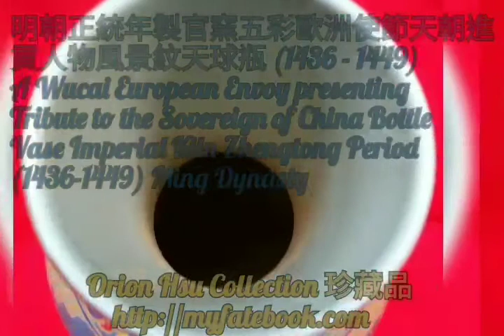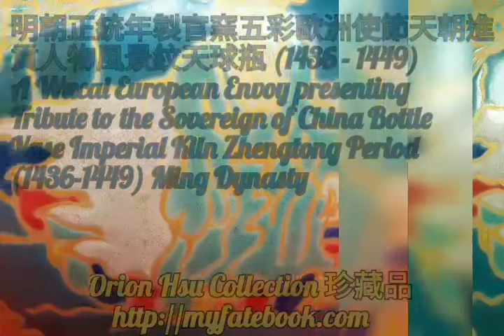明朝正統年製官窯五彩歐洲使節天朝進貢天球瓶 Wucai European Envoy presenting Tribute to the Sovereign of China Bottle Vase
明朝正統年製官窯五彩歐洲使節天朝進貢人物風景紋天球瓶

A Wucai European Envoy presenting Tribute to the Sovereign of China Figures and Landscape Bottle Vase Tianqiuping Imperial Palace Workshop Zhengtong Period (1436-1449) Four-character Seal-mark Ming Dynasty

腹徑 Abdomen Diameter 23.5
高 Height 37
口徑 Mouth Diameter 8.2
圈足徑 Round Ring Foot Diameter 11 cm 公分

Provenance 來源

明朝開國功臣軍事大元帥陳秀甫家族祖傳的傳世藝術收藏品

The art collections handed down from the family ancestors of the military marshal Chen Xiufu, the founding hero of the Ming Dynasty

Chen Xiufu

Official name: Guangludafu, an official who was close to the Emperor, and acted according to the edict of the Emperor, also the founding hero of the Ming Dynasty, from Wuhua county, Guangdong Province, China.

Chen Xiufu was nominated as the military Marshal by Ming Emperor Zhu Yuanzhang in Hongwu 18th year (1385 A.D.) Ming Dynasty.

Announcement on the official website of People's Government of Wuhua County, in Meizhou City, Guangdong Province, China:

The first great memorial ceremony after the rebuilding of the ancestral hall of Chen Xiufu, the founding hero of the Ming Dynasty, was ushered in

On May 17, 2013, on the eighth day of the fourth month of the lunar calendar, the Chen Family Ancestral Hall (Xiufu Public Ancestral Hall), in which by Zhu Yuanzhang was Chen Xiufu nominated as the first-grade Guangludafu and awarded to build the "Emperor's Grace and Favorite Grant" Memorial Arch, was ushered in the first big memorial ceremony after its reconstruction.

陳秀甫

陳秀甫是明代的開國功臣光祿大夫 [此官名為皇帝近臣依皇帝詔命行事]，中國廣東省五華縣人。

明朝洪武十八年(公元1385年)陳秀甫被明朝皇帝朱元璋封為軍事大元帥。

中國廣東省梅州市五華縣人民政府官網公告訊息

明朝開國功臣陳秀甫祠堂重建落成後迎來首次大祭

公元2013年5月17日農曆四月初八，被朱元璋封為一品光祿大夫、賜建 “皇恩寵錫” 牌坊的陳家祠(秀甫公祠)重建落成後迎來了首次大祭。

Provenance 來源

Ms. Chen Junying (1932- ). Her father Chen Wancheng was the 20th generation descendant from the ancestor Chen Xiufu [Official name: Guangludafu, an official who was close to the Emperor, and acted according to the edict of the Emperor, also the founding hero of the Ming Dynasty, from Wuhua, Guangdong.], who was nominated as the military Marshal by Ming Emperor Zhu Yuanzhang in Hongwu 18th year (1385 A.D.) Ming Dynasty. She has inherited the family handed-down ancestral collection, including valuable ceramics, jade carved works of art, antiques, bronzes, and Chinese paintings moving from mainland China to Taiwan since Qing dynasty, from her father Chen Wancheng and has been trained to be a good professional collector and an excellent appraiser by family education since childhood for over 80 years.

陳俊英女士 ( 1932 - )。她的父親陳萬承是明朝洪武十八年(公元1385年)被明朝皇帝朱元璋封為軍事大元帥的先祖陳秀甫 (明代開國功臣光祿大夫 [為皇帝近臣依皇帝詔命行事] 陳秀甫 [廣東五華籍]) 的第 20 代後裔。她從父親陳萬承處繼承了家族傳世的祖傳藏品，包括自清朝以來從中國大陸移至台灣的珍貴陶瓷器、玉器、古董、青銅器和中國書畫，她自童年開始透過家庭教育，即被培養成為一位很棒的專業收藏家和優秀的鑑賞家已達 80 多年。

Chen Xiufu

陳秀甫